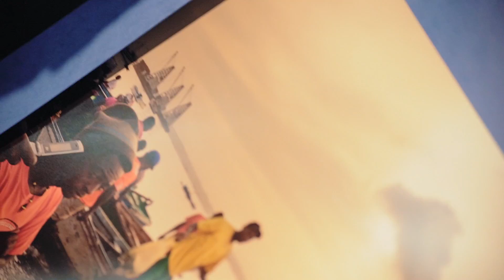Streets of the World special chest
An unique project with the most special edition ever. Featuring all the 198 prints in a specially crafted leather, wood and brass chest.